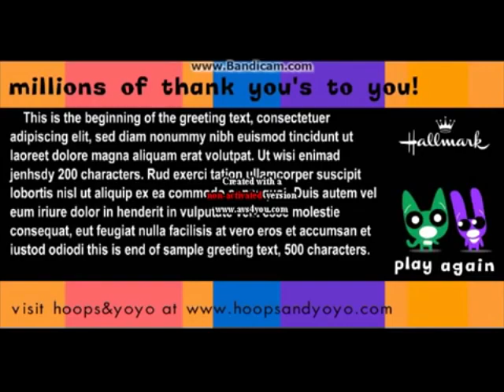[REUPLOADED] A Million Thank Yous in G Major 7